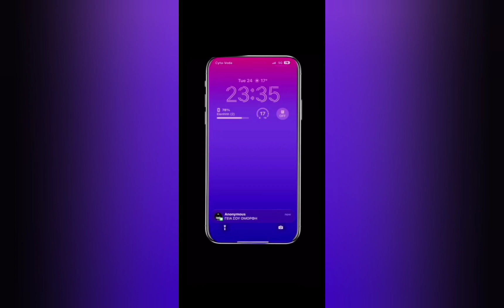Βραβείο: Το έξυπνο πουλί, ΤΕΣΕΚ Μακάριος Γ' Λευκωσία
Η συμμετοχή της Τεχνικής και Επαγγελματικής Σχολής Εκπαίδευσης και Κατάρτισης Μακάριος Γ΄ Λευκωσίας με τίτλο «Το έξυπνο πουλί» στον Διαγωνισμό «Παραγωγή Βίντεο για την Ασφαλή και Δημιουργική Χρήση του Διαδικτύου 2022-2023» που διοργάνωσε το Παιδαγωγικό Ινστιτούτο Κύπρου.